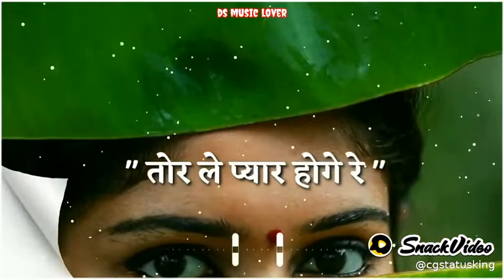जब ले देखेव दिल म। cg status video । new cg karma status video । cg watsapp status video । new statu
cg karma song । cg status video । new cg karma status video । cg watsapp status video । new status

cg sad स्टेटस वीडियो,
च सोंग,
सीजी sad,
sad स्टेटस,
cg sad status video,
new cg status video,
new cg sad status video,
cg watsapp sad status video,
new sad song,
cg sad song,
cg status video sad song,

cg new status video
cg song,

watsapp status video 2020, cg new 2020 watsapp status video

🔥🔥❣️HELLO
           FRIENDS
               WELCOME
                    TO MY
                      CHANNEL❣️🔥🔥

✓ सीजी सोंग
✓ सिजी डीजे सोंग
✓ सीजी डीजे रीमिक्स
✓ सीजी डीजे रीमिक्स सोंग
✓ छत्तीसगढ़ी गाना
✓ छत्तीसगढ़ी गीत
✓ छत्तीसगढ़ी सोंग
✓ छत्तीसगढ़ गीत
✓ छत्तीसगढ़ गाना

✓ CG SONG
✓ CG DJ
✓ CG DJ SONG
✓ CG GANA
✓ CG DJ REMIX
✓ CG REMIX
✓ CG GEET
✓ CG SONG REMIX
✓ CG REMIX
✓ CG REMIX DJ
✓ CG REMIX DJ SONG
✓ CG SONG NON STOP
✓ CG SONG NONSTOP
✓ CG SONG DJ REMIX NONSTOP
✓ CG DJ SONG REMIX NONSTOP
✓ CG REMIX NONSTOP
✓ CG NONSTOP

✓ CG MUSIC
✓ CG DJ MUSIC
✓ CG MUSIC REMIX
✓ CG REMIX MUSIC
✓ CG DJ MUSIC

✓ NEW CG DJ REMIX SONG
✓ CG NEW SONG
✓ CG NEW DJ SONG
✓ NEW CG REMIX SONG
✓ CG NEW DJ REMIX SONG

✓ CG LOVE MUSIC
✓ LOVE SONG CG
✓ CG LOVE SONG
✓ CG BHAJAN
✓ CG BHAJAN GEET
✓ CG BHAJAN GANA
✓ CG BHAKTI
✓ CG BHAKTI SONG
✓ CG BHAKTI GEET
✓ CG HOLI GEET
✓ CG HOLI GANA
✓  HOLI GEET DJ
✓ DJ HOLI GEET
✓ FAG GEET
✓ CG FAG GEET
✓ CG DEVARI GANA
✓ CG DEVARI SONG
✓ DIVALI SONG
✓ CG KARMA GEET
✓ CG KARMA GANA
✓ KARMA GEET
✓ CG KARMA SONG DJ
✓ CG DJ KARMA SONG
✓ KARMA SONG
✓ CG DJ REMIX NONSTOP NEW SONG

✓ CHHATTISGARHI SONG
✓ CHHATTISGARHI GANA
✓ CHHATTISGARHI BHAJAN
✓ CHHATTISGARHI KARMA GEET
✓ CHHATTISGARHI KARMA BHAJAN
✓ CHHATTISGARHI MATA BHAJAN
✓ CHHATTISGARHI LOVE SONG
✓ CHHATTISGARHI LOVE STORY
✓ CHHATTISGARHI FULL SONG
✓ CHHATTISGARHI FULL LOVE STORY
✓CHHATTISGARHI SONG
✓ CHHATTISGARHI NEW SONG
✓ CHHATTISGARHI DJ SONG
✓ CHHATTISGARHI DJ REMIX
✓ CHHATTISGARHI DJ NONSTOP
✓ CHHATTISGARHI NONSTOP SONG
✓ CHHATTISGARHI REMIX NONSTOP
✓ CHHATTISGARHI GANA

Thanks🙏🙏

🙏🙏अगर किसी को इस वीडियो या ऑडियो से कोई समस्या है तो कृपया मुझे ईमेल करें.

24 घंटों के अंदर वीडियो संशोधित या डिलीट कर दी जाएगी

        🙏🏵️🙏धन्यवाद 🙏🏵️🙏